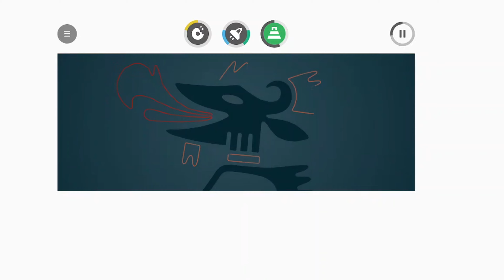ncredibox Symphony Craft, Share, and Shine#incredibox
Symphonize your tunes with Incredibox. Craft, share, and shine in the world of music